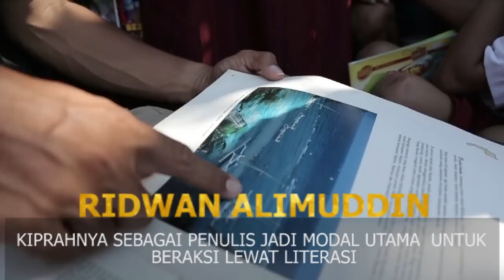Kiprah Ridwan Alimuddin, Pejuang Pustaka di Polewali Mandar - Lentera Indonesia 2 April 2017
Saksikan Lentera Indonesia, 2 April 2017